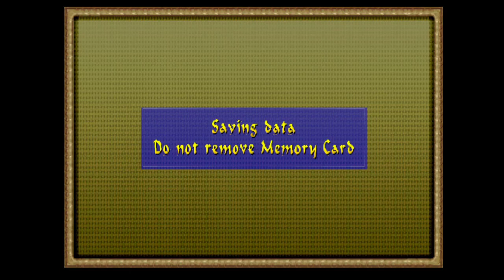Tomb Raider: The Last Revelation (Part 14) - Catacombs Part 1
I embark upon the infamous Catacombs in this episode...